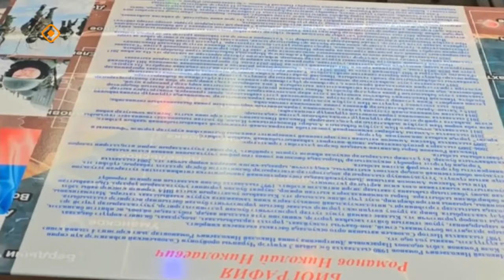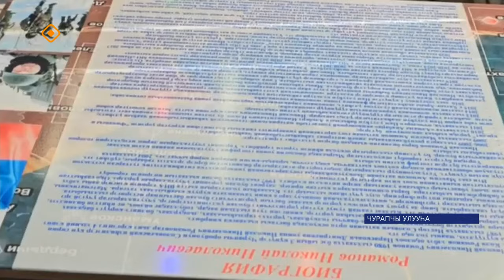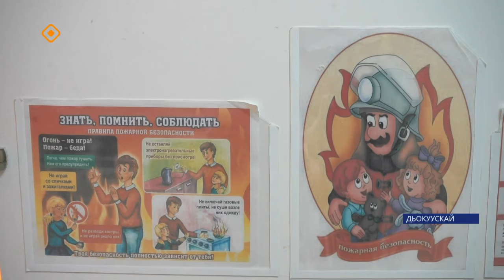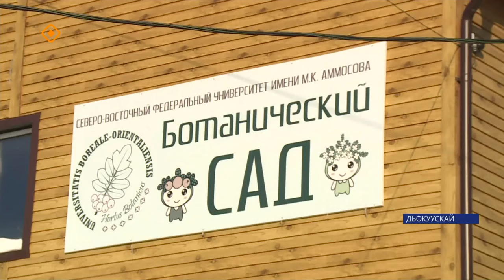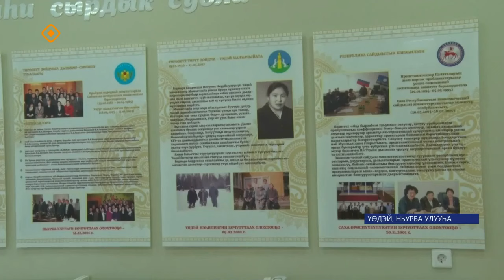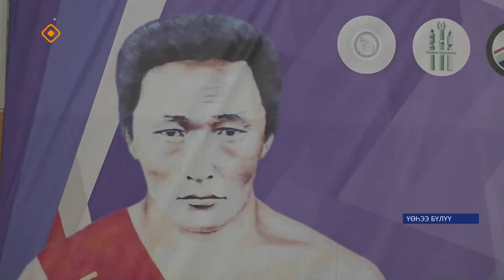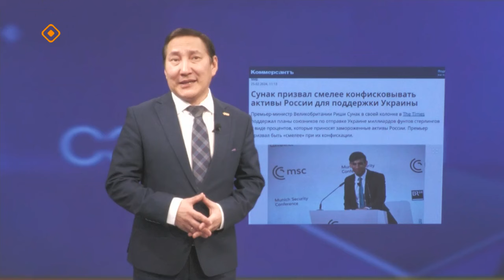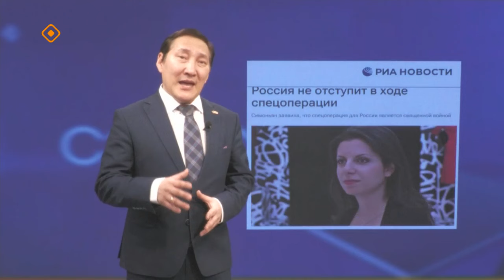«Саха сирэ» информационнай биэрии. Олунньу ый 26 күнэ 20:30